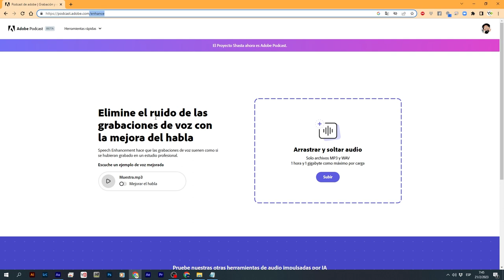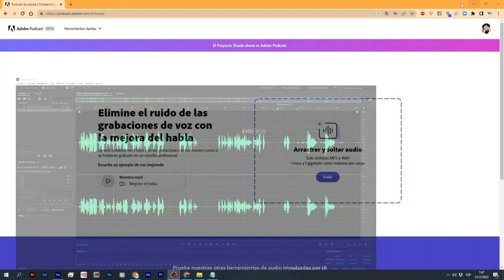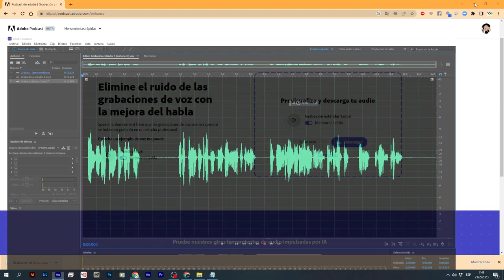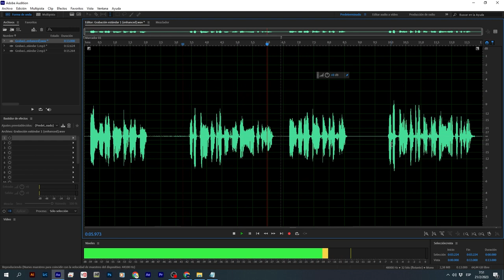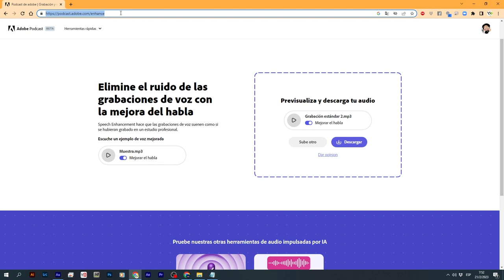Podcast adobe, la inteligencia artificial que mejora el audio